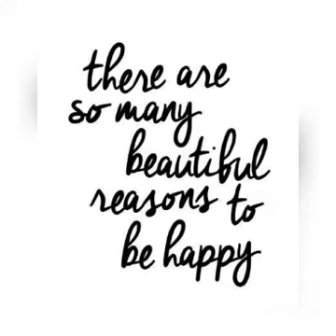Mother's day Special: How my mom and ManjuWarrier share same secretofsuccess.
How my mom and Manju Warrier same strategy of success..
എന്റെ അമ്മയും മഞ്ജു വാരിയറും എങ്ങനെയാണ് വിജയത്തിന്റെ തന്ത്രം പങ്കിടുന്നത്?